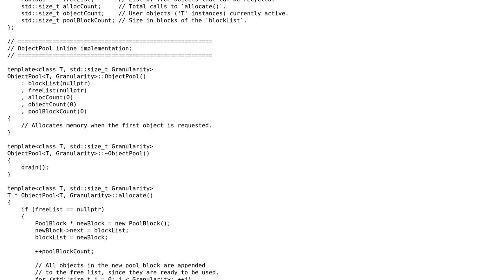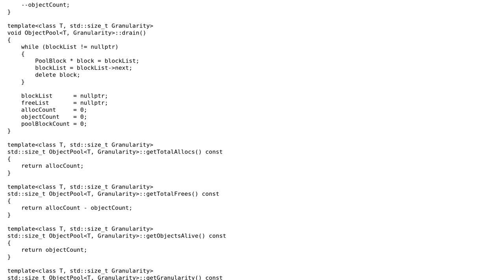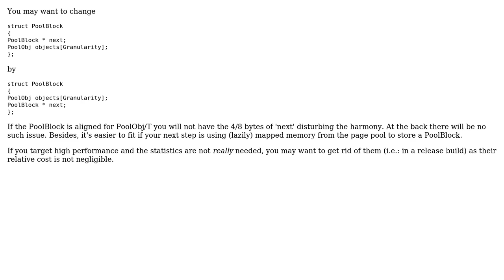Code Review: Pool allocator for a scripting language parser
With thanks & praise to God, and with thanks to the many people who have made this project possible! You are responsible for your own actions.